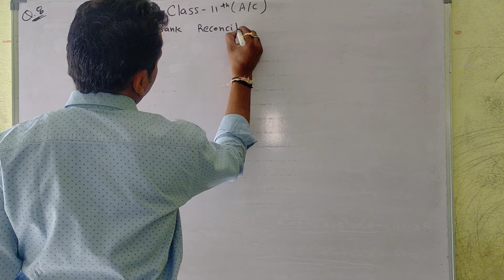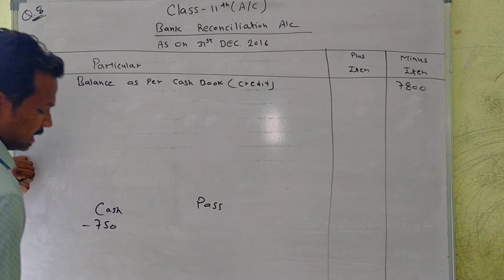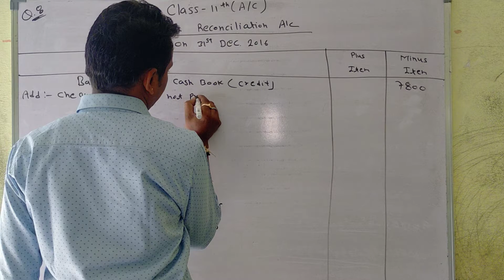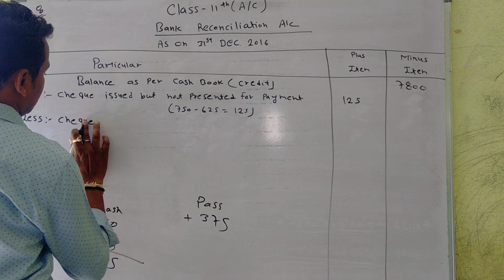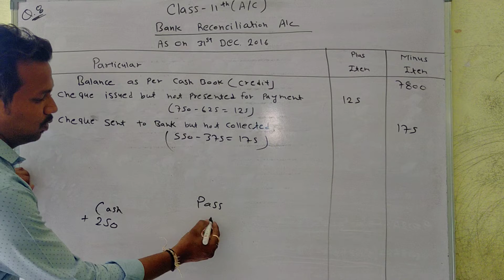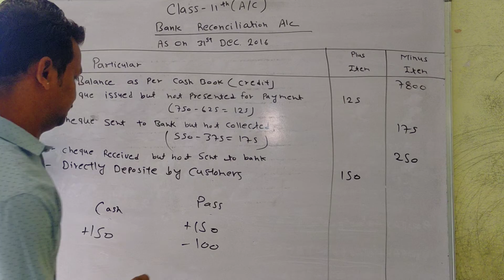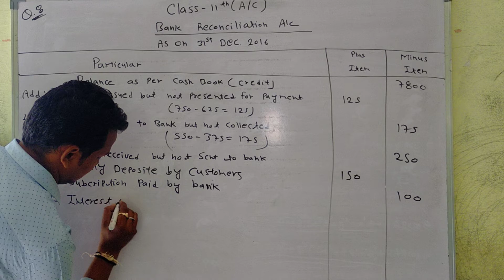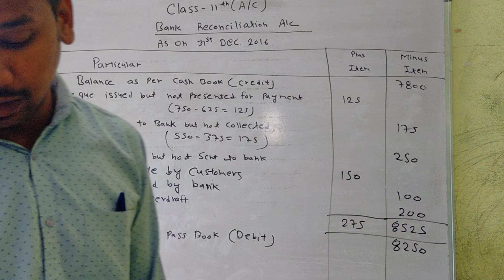ACCOUNT || CLASS - 11TH || CHAPTER - 8 || PART - 9 || BY DEEPAK VERMA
Subject - Account
Class - 11th
Chapter - 8 (Bank Reconciliation Statment)
Part - 9